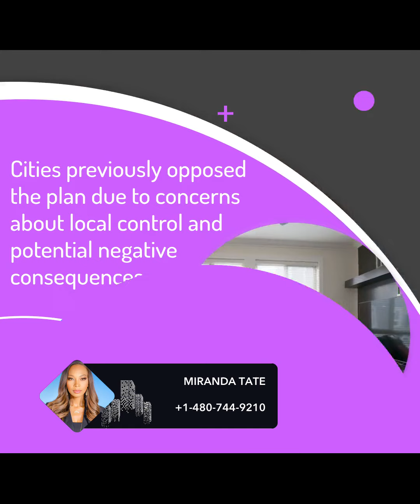Arizona Makes Strides Towards More Affordable Housing